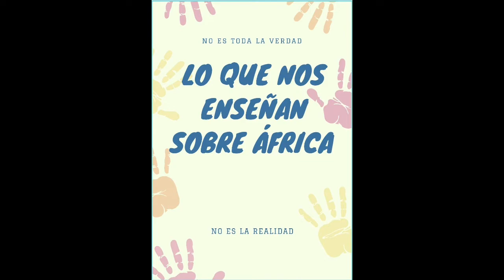Entre nosotras Africanas: Guinea Ecuatorial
Conocemos a dos señoritas guineanas hoy que nos habla un poco de la vida un pelín nos da una perspectiva diferente sobre la África que ellas conoce. Let's meet these two lovely young ladies from Equatorial Guinea who will share there personal perspective on Africa and life today.